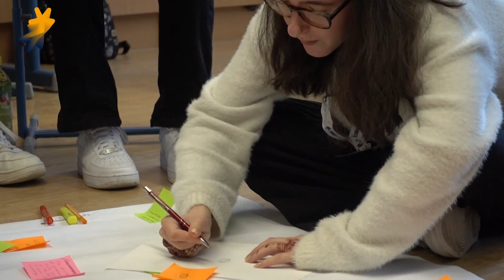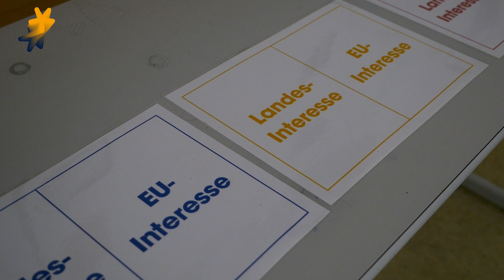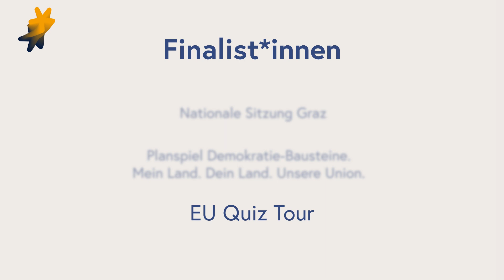Europa Erklären - Finale Projekte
Beim Europa Staatspreis 2024 in der Kategorie Europa Erklären waren die Finalistinnen und Finalisten:

Projekt "Planspiel Demokratie-Bausteine. Mein Land. Dein Land. Unsere Union."